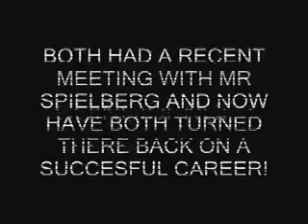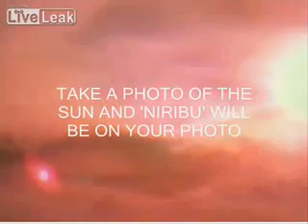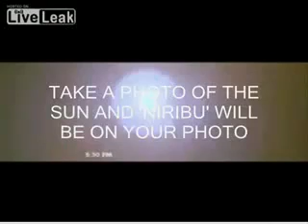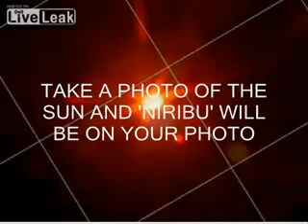You Can Now See Nibiru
i was sent the video from a friend. I have however tried it and had sum startling results. I am not a professional photographer therefore can not be sure about this lens flare people are talking about. i have done extensive research on planet X and do believe it is real but on the same hand can understand peoples scepticism. Please continue to comment as i would welcome everybody's opinion.